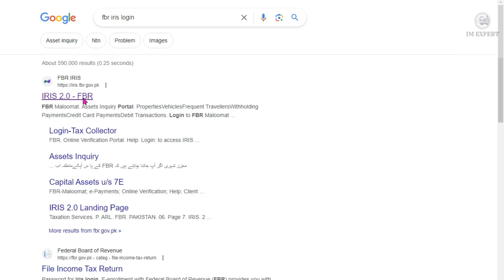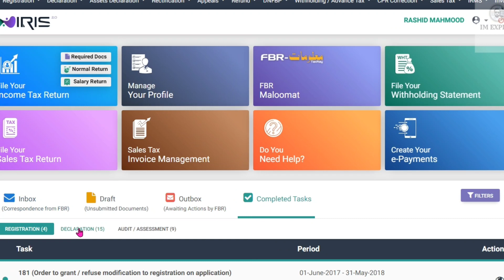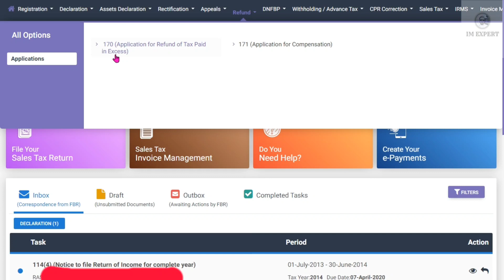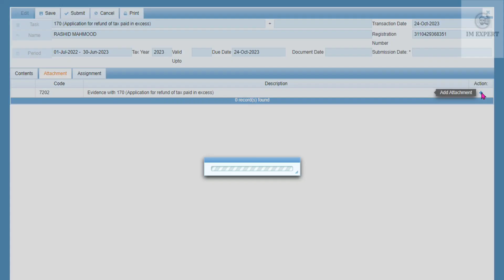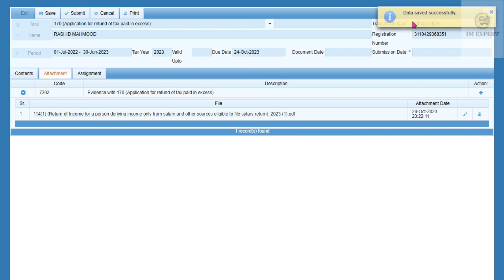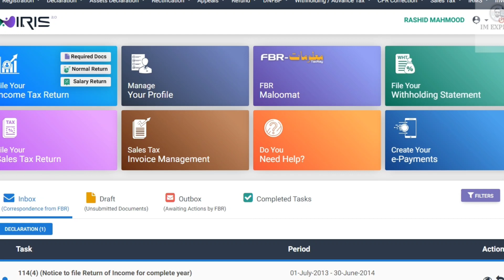Tax refund process: Procedure for refund of excess taxable amount from FBR Pakistan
Quaries Solved:
Salary Person Income Tax Return 2023 FBR Pakistan IRIS 2.0
How to get NTN number in pakistan
How to file income tax return 2023
How to file income tax return in pakistan
How to File Income Tax Return 2023 for Teachers | IRIS FBR Income Tax Return for year 2022 to 2023
Income tax file return 2023 | File Tax Return for Salary Person | How to file FBR Tax Return online
Salaried person income tax return
how to file salary person tax return 2022-23 in FBR IRIS 2.0 in Pakistan I @umairtaxconsultant1
Pakistan Income Tax Return
FBR (Federal Board of Revenue) Tax Return
Tax Guide How to File Income Tax Return in Pakistan
Tax Deductions for Salaried Employees
Tax Filing Deadline in Pakistan
FBR e-Filing System
Tax Saving Tips for Salaried Workers
Income Tax Slabs in Pakistan
Tax Exemptions and Rebatese-Filing Process for Salaried People
FBR Online Tax Portal
Tax Refunds in Pakistan
Common Tax Mistakes to Avoid
Tax Return 2023
File Tax Return 2023 for Salary
Tax Return for Govt. and Private Salary Person
Income Tax Return 2023 File Process Income Tax Return File Krny Ka Complete Mukamal Aur Asaan Treeqa
INCOME TAX RETURN FOR SALARIED PERSONS
FILING OF WEALTH STATEMENT
PROCESS FOR TAX PAYMENT
PROCESS FOR INCOME TAX REFUND
Video Tutorials - Income Tax Return Filing
HOW TO FILE FBR INCOME TAX RETURN - 2022 METHOD - IN URDU LANGUAGE
How to File Income Tax Return Online in Pakistan | Submit Tax Return by Easy Method
form 114(1)
form 116(2)
How to Make NTN for Salaried Person in Pakistan | Salary Base NTN
Filing of Income Tax Returns-2023
Filing of Tax Returns through Tax Asaan App
step-by-step procedure to file your income tax return for 2023.
How to File Income Tax Return for Salaried Person in Pakistan
Income Tax Wapsi
Tax Registration
Tax Deductions
Tax Tips
Tax Refund
Taxable Income
Tax Deadline

Solved q
income tax return 2023
fbr income tax return 2023
how to file income tax return
2023 income tax return
Taxpayer CertificateNational Tax Number (NTN)Federal Board of Revenue (FBR)Tax ReturnIncome TaxTax FilingTaxpayer RegistrationTax Identification Number (TIN)e-FilingTaxpayer PortalTax ComplianceTaxable IncomeTax DeductionsTax ExemptionsTax Assessment